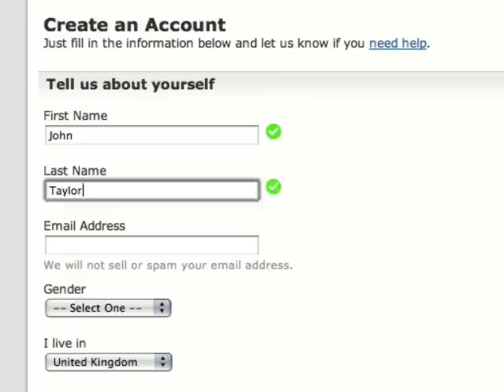Real-Time Feedback in Web Forms: Options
The three inline validation variations we tested  after, while, and before and while.